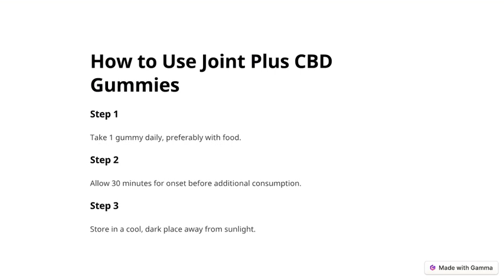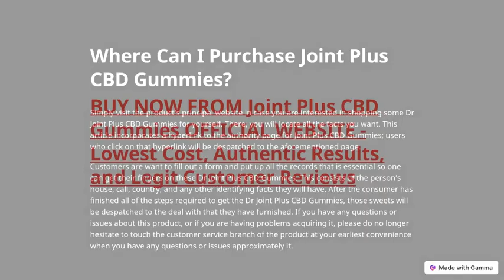Joint Plus CBD Gummies Are 100% Natural And Effective, Where To Buy Joint Plus CBD Gummies? Price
Thankfully, you do not have to worry as some solutions, together with Joint Plus CBD Gummies, become a essential help on this journey. The product offers a ability lifeline via imparting you with all of the critical elements necessary for a healthy lifestyle. But earlier than integrating them into your habitual, understanding the fundamentals becomes very crucial. The product, alongside other materials, contributes toward a complete method on your health if it can doubtlessly offer guide in dealing with the complexities of modern-day residing.

The product is custom designed to improve consolation and assist you cast off common worries like mild strain. The gummies additionally improve your power tiers, improve blood movement, adjust mood, and help you put off bodily and mental discomforts. At the middle of the gummies lies its cannabidiol. It is derived from complete-spectrum CBD oil containing natural cannabinoids.

Hemp extract stands as every other essential detail in these gummies. It helps ache comfort by using improving joint fitness and decreasing infection. Harnessing the herbal homes of hemp extract enables a sturdy restoration method. It affords alleviation from physical discomfort while selling higher mobility and flexibility. It performs a vital role in addressing different inflammatory responses and further solidifies its contribution towards its average properly-being.
Melatonin is also part of the product that appreciably impacts sleep patterns.